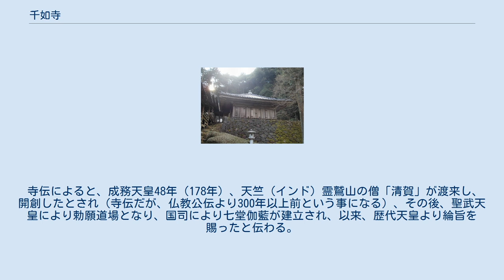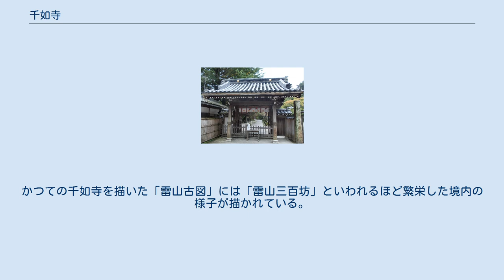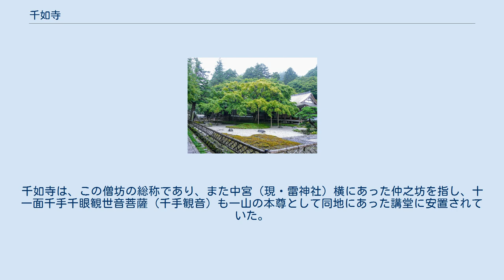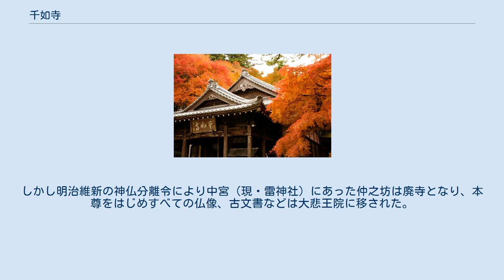千如寺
千如寺の大カエデ 千如寺（せんにょじ）は、福岡県糸島市の標高954.5mの雷山中腹にある真言宗大覚寺派の寺院。
山号は雷山。
本尊は千手観音で、千如寺大悲王院（せんにょじだいひおういん）、雷山観音（らいざんかんのん）とも称される。
樹齢約400年の大カエデなど、紅葉の名所としても知られる。
 寺伝によると、成務天皇48年（178年）、天竺（インド）霊鷲山の僧「清賀」が渡来し、開創したとされ（寺伝だが、仏教公伝より300年以上前という事になる）、その後、聖武天皇により勅願道場となり、国司により七堂伽藍が建立され、以来、歴代天皇より綸旨を賜ったと伝わる。
ただし、江戸時代に記された筑前国続風土記によると、奈良時代に聖武天皇の勅願により、インド出身の僧「清賀」により開創されたと記されている。
 「清賀上人」については、建長7年（1255年）などの当寺の文書には「法持聖人」「法持聖清賀」の別名で記されている。
 「大悲王院文書」の中の「雷山千如寺縁起」によると、かつての院号は、霊鷲寺（りょうじゅじ）であり、霊鷲寺、染井山霊鷲寺、一貴山夷巍寺（いきさんいきじ）、小蔵山少蔵寺、鉢伏山金剛寺、浮嶽久安寺、種宝山楠田寺の７ヶ寺が、怡土七ヶ寺（いどななかじ）とよばれ（いずれも現在は殆ど廃寺となっている）、霊鷲寺には７ヶ寺の本山として多くの僧坊が建ち、最盛期には300の僧坊があったと伝わる。
かつての千如寺を描いた「雷山古図」には「雷山三百坊」といわれるほど繁栄した境内の様子が描かれている。
千如寺は、この僧坊の総称であり、また中宮（現・雷神社）横にあった仲之坊を指し、十一面千手千眼観世音菩薩（千手観音）も一山の本尊として同地にあった講堂に安置されていた。
 「大悲王院文書」によると、鎌倉時代には盛んに伽藍の建築が行われ、かつて鳥居、楼門、回廊、拝殿、正殿、鐘楼、経蔵のある壮麗な伽藍があったと記されている。
その繁栄の要因として、千如寺は雷山にあり北に玄界灘を臨む位置にあるため、鎌倉時代には元寇に対する最前線の祈祷寺院として、幕府から国防の役割を担っていたためと考えられている。
その後、室町から戦国の長い戦乱の中で僧坊は荒廃し、仲之坊を残すのみとなった。
筑前国続風土記によると、宝暦3年（1753年）に福岡藩主の黒田継高によって再興され、院号を大悲王院と改められた。
県の天然記念物に指定されている大カエデも創建の記念に継高が植樹したと伝えられている。
 また「雷山千如寺縁起」によると、雷山は曽増岐山とよばれ、水火雷電神を祀る曽増岐神社があり、古来から雨請いの祈祷が盛んに行なわれていた。
上宮、中宮、下宮があり、中宮は雷神社とよばれ、下宮は笠折権現とよばれていた。
それら上・中・下の三宮の神宮寺が千如寺であり、江戸時代までは神仏習合の山であった。
しかし明治維新の神仏分離令により中宮（現・雷神社）にあった仲之坊は廃寺となり、本尊をはじめすべての仏像、古文書などは大悲王院に移された。
 重要文化財 有形文化財 天然記念物